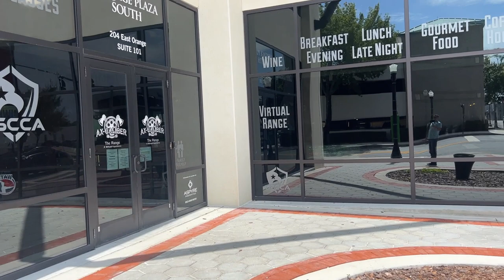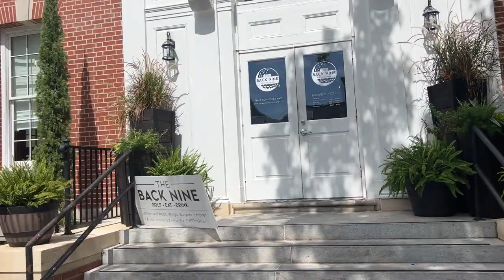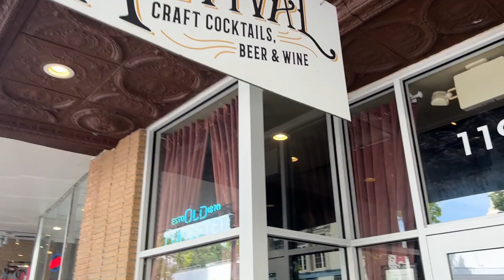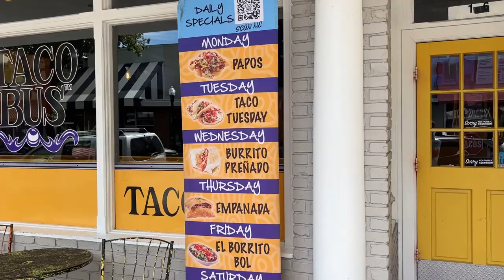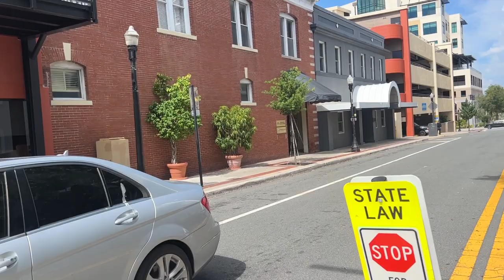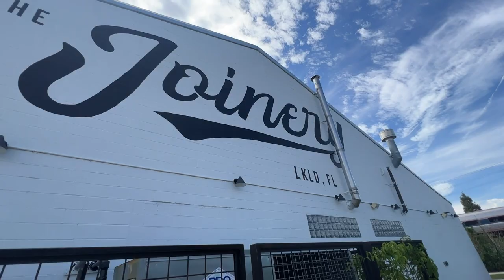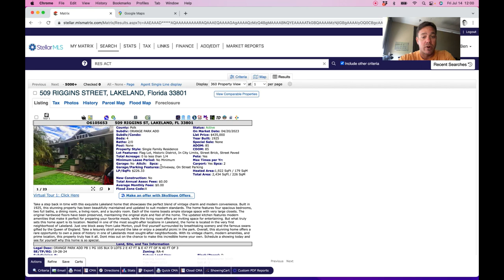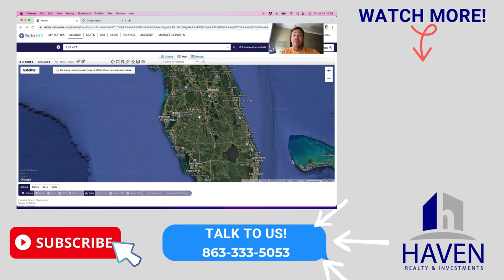Downtown Lakeland Walking Tour [WHATS HERE!]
Let's go for a walk in Downtown Lakeland to get a real good feel for the area! There are plenty of restaurants, bars, shops, and boutiques here for everyone. There are even weekly events such as Tasty Tuesday, Food Truck rallies during the week, First Friday, Farmers Market ever Saturday, and more!

📲 We have so many people contacting us who are moving here to Winter Haven Florida and we ABSOLUTELY love it! Honestly if you are moving or relocating here to Winter Haven or Central Florida, we can make that transition so much easier on you!!